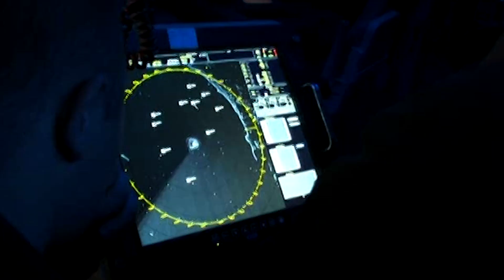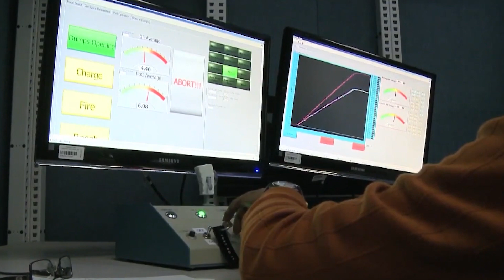The U.S. Navy Just Admitted They've Created A Monstrously Powerful Laser Warship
Get ready to be amazed as we uncover the latest breakthrough in naval technology! The US Navy has just unveiled a game-changing laser warship, and the capabilities are mind-blowing. In this video, we dive deep into the world of this monstrously powerful laser warship, exploring its cutting-edge features, its potential impact on modern warfare, and what it means for the future of naval defense. This groundbreaking revelation from the US Navy is a game-changer in military technology. Join us as we discuss the laser warship's creation, its impressive firepower, and the strategic advantages it offers. This is a development you won't want to miss. Stay tuned for an in-depth look at how this laser warship could reshape the balance of power at sea and revolutionize naval warfare. laser weapon, new weapons, us laser weapon, us navy weapon, 👇 Check out our video to stay ahead of the curve in defense technology! The US Navy's Monstrously Powerful Laser Warship Revealed ✈𝐀𝐁𝐎𝐔𝐓Sonar✈ 🚀 Sonar: Honoring military heroes worldwide! 🌟 Explore dynamic airpower and combat journeys, spotlighting bravery and dedication from combat planes to elite special forces. 🛩️ Discover remarkable stories of bravery, sacrifice, and global military service. 🌍 Experience intimate insights into training, missions, and safety methods. 💪 Join us, salute our military heroes, and celebrate their remarkable work. 🙌👏🌟🇺🇸 Thanks For Watching: The US Navy Just Admitted They've Created A Monstrously Powerful Laser Warship 🚀𝐉𝐎𝐈𝐍 Sona🚀 ➟Sona channel com/@sonar-xs7lx/videos 💌𝐋𝐄𝐓'𝐒 𝐒𝐓𝐀𝐘 𝐈𝐍 𝐓𝐎𝐔𝐂 𝐇 💌 TikTok 1&sender_device =pc 📌𝗖𝗛𝗘𝗖𝗞 𝗢𝗨𝗧 𝗢𝗧𝗛𝗘𝗥 𝗩𝗜𝗗𝗘𝗢𝗦 🎥 ➟US $300 Billion 6th Generation Fighter Jet Is Finally Here! ➟US Billions $ FLYING Aircraft Carrier Is Finally Ready For Action 🔗 ➟US Billions $ FLYING Aircraft Carrier Is Finally Ready For Action Related Topics : us navy,us air force,as space force,navy,us military,united states,US Navy,laser weapon system,laser warship,weapons system,anti-ship missiles,high-energy laser,laser,new laser weapon,high energy laser ,ron boxall,hernan cortez,hyperspeed,air force military,Powerful Laser Warship com/@sonarchannel?is_from_webapp= 1&sender_device =pc